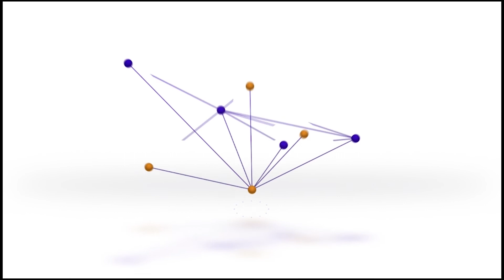Ra’isul Wasare Kheyre aya Guddomiyey Shir Loga Hadlaye Dib UDhiska Dalka.